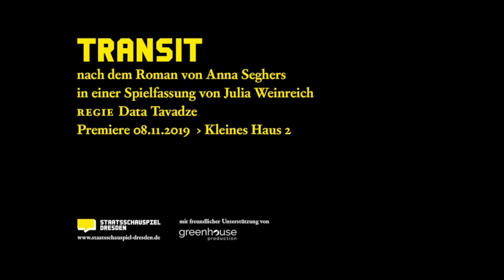Staatsschauspiel Dresden Podcast TRANSIT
TRANSIT
nach dem Roman von Anna Seghers
in einer Spielfassung von Julia Weinreich
Premiere 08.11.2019  › Kleines Haus 2
REGIE Data Tavadze
BÜHNE Kathrin Frosch
KOSTÜME Julia Plickat
MUSIK Nika Pasuri
DRAMATURGIE Julia Weinreich

PODCAST mit Ahmad Mesgarha

Mit freundlicher Unterstützung von greenhouse production